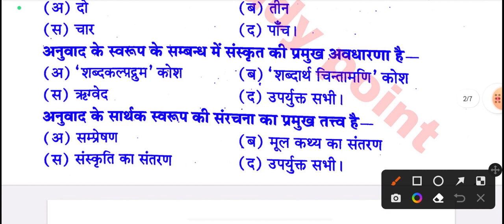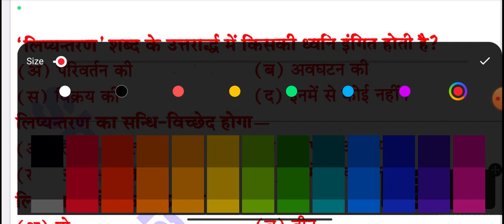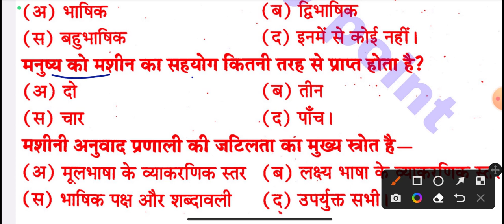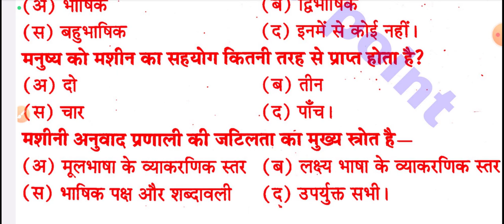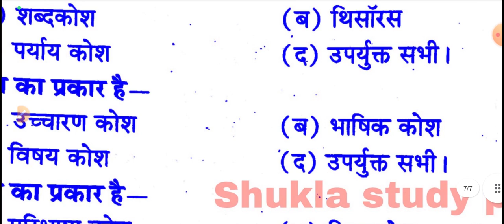Hindi anuwad for ba 4th semester-2023 | हिन्दी अनुवाद बी.ए. चतुर्थ सेमेस्टर | hindi M.imp obje. Q-A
hindi sahitya ka mcqs type model Paper for ba 4th year 4th semester 2023,